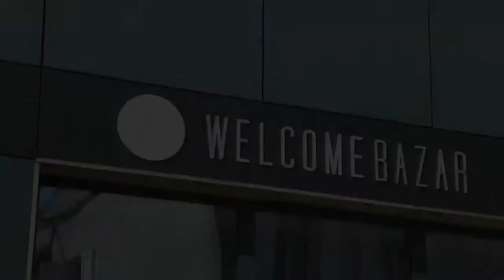Dites-moi Tout - Thierry ZAPHA - 16/05/2017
Cette semaine Laure Dworak reçoit dans Dites-moi tout Thierry Zapha. Kinésithérapeute de métier, ce quinquagénaire cultive sa passion pour la course depuis ses 15 ans. Ses deux spécialités : le 400 m plat et le 400 m haies.

Il participe depuis une dizaine d'années à de nombreuses compétitions masters, aux 4 coins du monde. Sa plus belle victoire : sa 3è place aux mondiaux fin 2016.